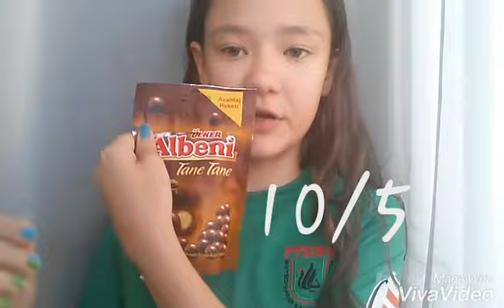Пробую сладости из Турции/Magic Person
эту неделю меня не будет 30.08 у меня было день рождение и мне подарили новый телефон,поэтому я его буду настраивать.
иииии.
колокольчик не забудь